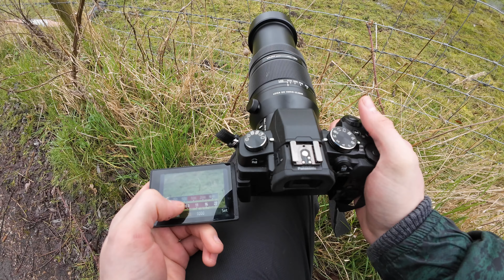EP.1 Birding Adventures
I have just started to learn how to do birding photography , and this was my first time videoing birds... I hope you all can appreciate the wildlife that usually goes unnoticed by civilisation . Pretty moody weather on this day though ... not ideal , but made it work.

Hopefully there will be more videos like this to come , just getting started ; so only forwards from here with what there is to explore in his kingdom .